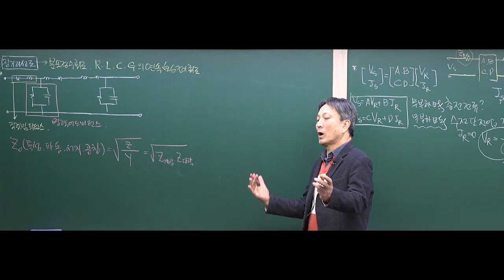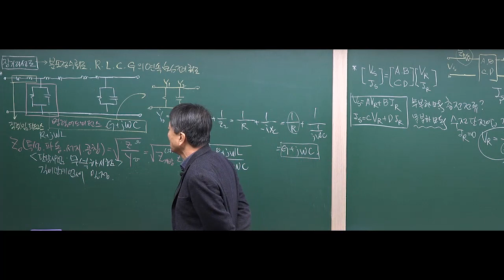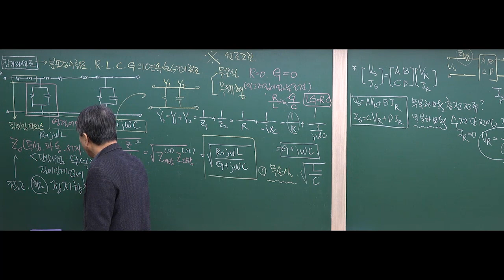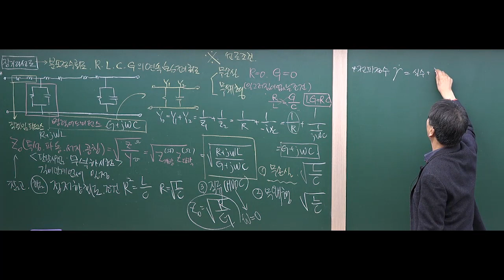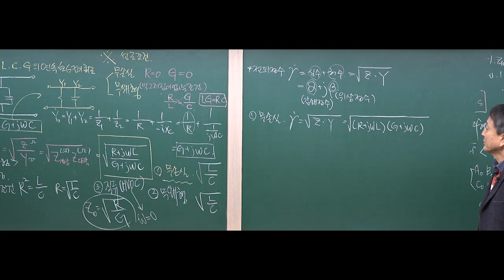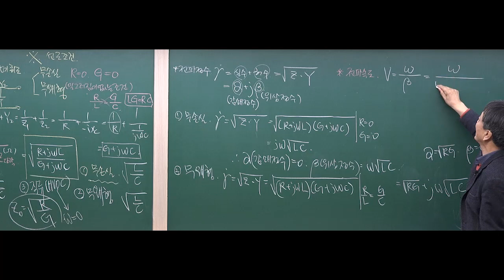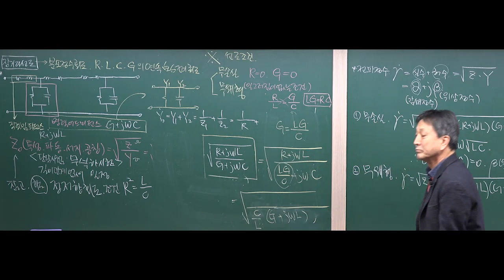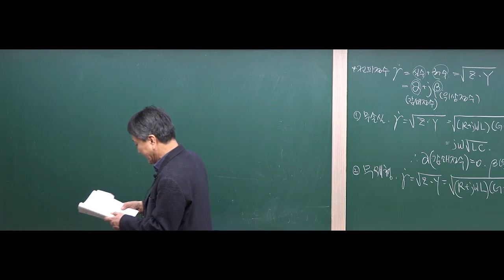전력공학 : 장거리선로